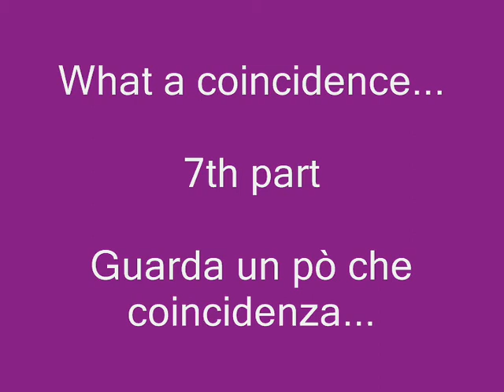RG Musics (What a coincidence!) 7th part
The seventh part of my montage about gymnasts who choose to use musics used by others gymnasts before!

In this montage you can see Kanaeva who copied a music from Gimatova (for two times), Kapranova and Solovieva from Sessina, Kondakova from Sessina and Kapranova from Popova! ^_^